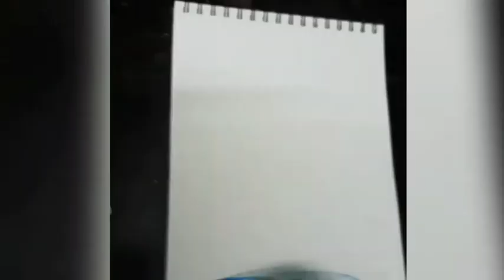Kalolsav 2021 | വാട്ടർ കളർ | HS | C#375 |🎙️Sreenandini PS |🏫 Holy Family CGHS | SVS MEDIA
WaterColour SchoolKalolsav Kalolsav 2021 | വാട്ടർ കളർ | HS | C#375 |🎙️Sreenandini PS |🏫 Holy Family CGHS | SVS MEDIA